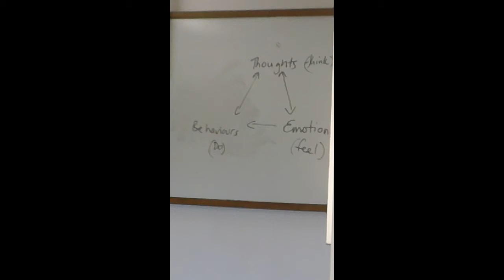How to Change Your Mindset #1